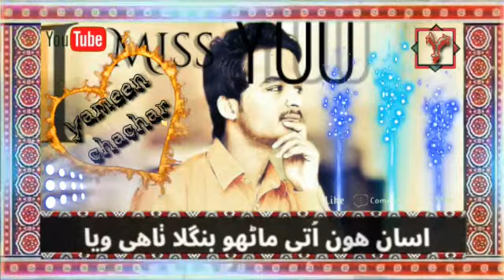Sad Sindhi Song Mumtaz Molai new Song Album